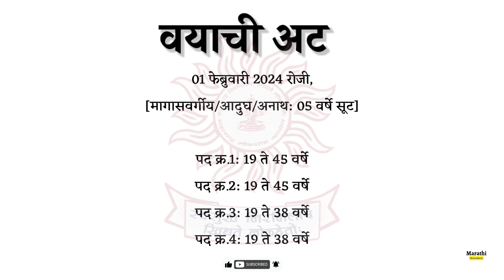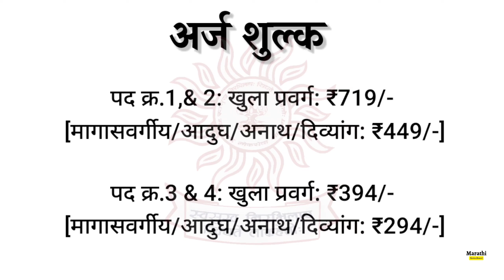महाराष्ट्र लोकसेवा आयोगामार्फत 378 जागांसाठी भरती | mpsc new vacancy 2023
Apply करण्यापूर्वी संपूर्ण जाहिरात काळजीपूर्वक वाचा

Application Start From :- 20 ऑक्टोबर 2023

Related :-
vacancy 2023
best government jobs for 10th passed students
2023 government jobs 10th pass
2023 recruitment government
2023 jobs for freshers
recruitment 2023 for freshers
recruitment 2023
2023 government job in marathi
12th pass job in Marathi
private job in marathi
10th pass govt job
10th pass govt job 2023
Job alart
Today job new
भरती Alert

In My Mind by Scandinavianz & AXM